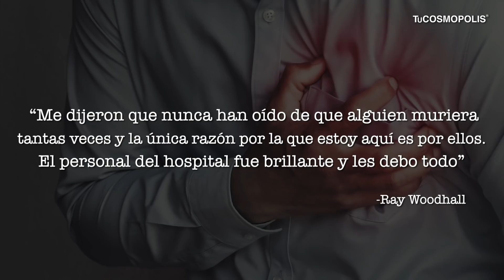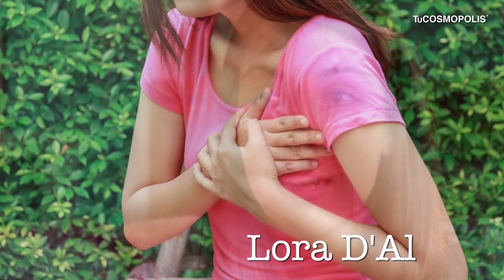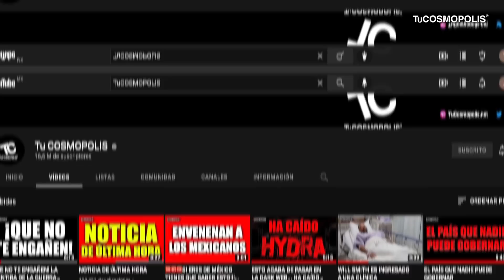EL HOMBRE QUE MURIÓ 27 VECES EN 24 HORAS